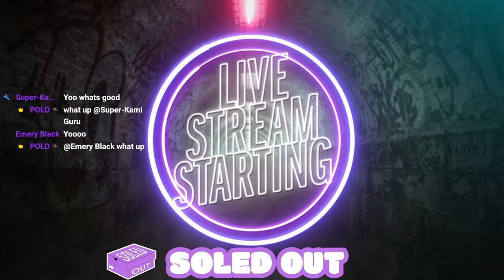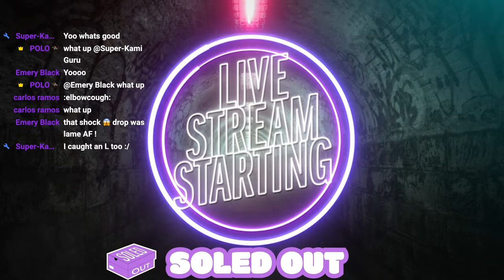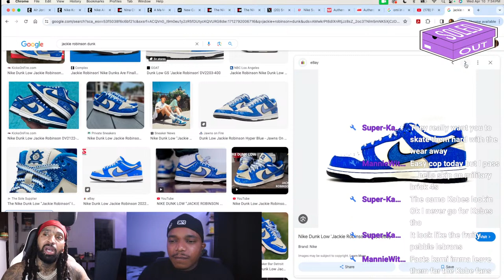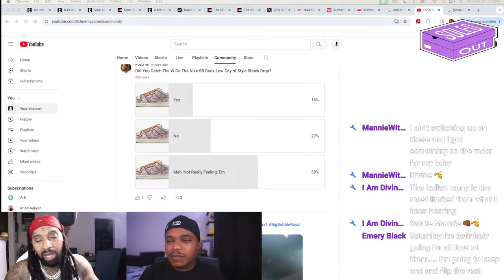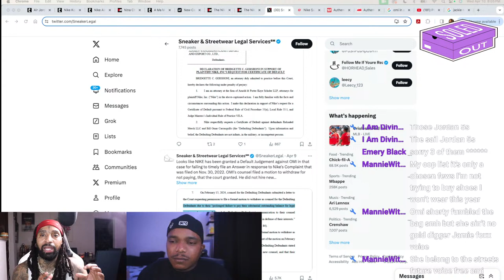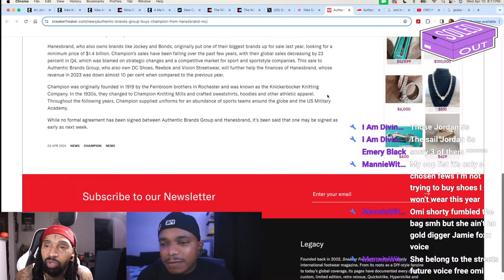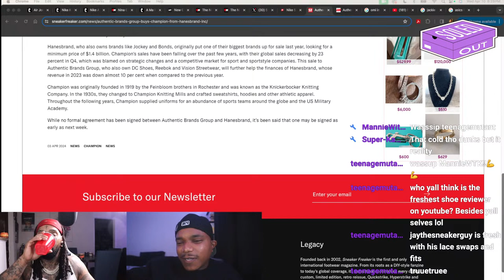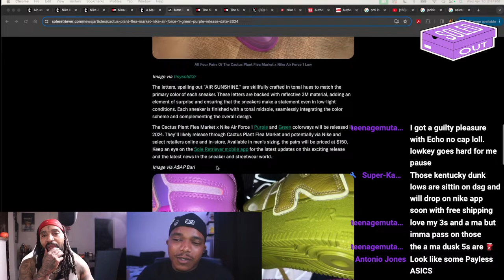Nike v. OMI In A Hellcat And Reloaded Merch Judgement UPDATE? Champion Sells For Over $1 Billion?